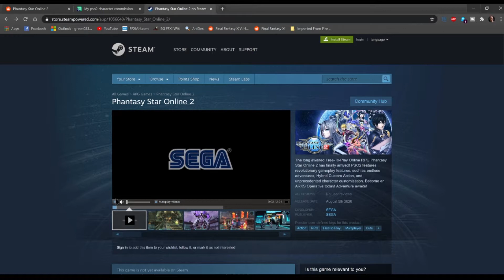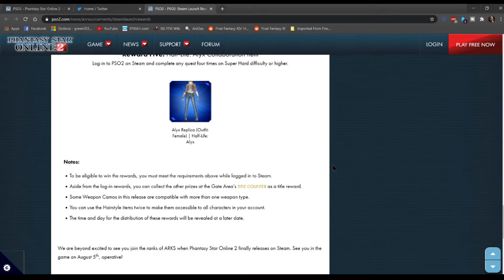PSO2 Steam release date and Valve collaboration details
PSO2 Steam release details and Valve collaboration

PSO2 coming to  Steam August 5th in tandem with Episode 4!

Phantasy Star Online 2 is a sci-fi themed, free-to-play online action RPG released by Sega in 2012. As of 2020, the game is finally available officially for North American players on the Xbox One, and Windows 10!